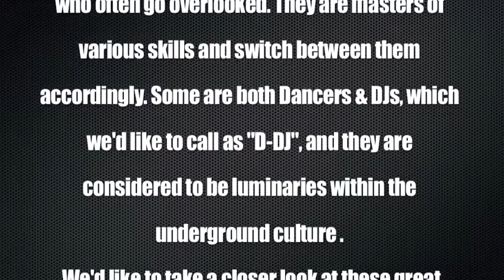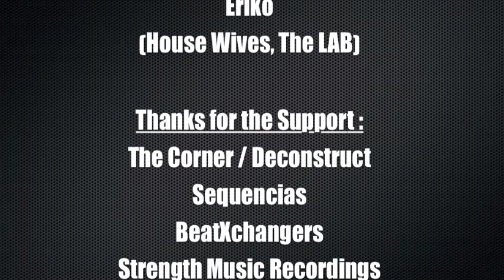Episode #2 "Joey Anderson" : House Wives presents Dancer DJ Interview Series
This is part of House Wives's project  "Dancer DJs (D-DJ) interview Series".

The interview is about DJs who are also Dancers. They are considered to be luminaries in underground culture, so we'd like to take a closer look at them.
I was wondering how many people notice this type of DJs, so we'd like to share this perspective and bring awareness of the quality of these DJs.

Video shot by : Johwell Baptiste Saint-Cilien (Nigus World)
Interviewed and Edited by : Eriko (House Wives, The LAB)

Joey Anderson :
Joey Anderson was born in Hoboken New Jersey. Educated, since the age of thirteen in the arts of "Underground House Dancing" As a result of doing so, tasted the fruit of what is called the "renaissance" period of House Music in New York and New Jersey. Joey later started to teach dance classes in Fazil's dance studio, which down the road lead to many performances in Japan and U.S. As Joey Anderson's hunger grew as an artist on the dance floor, so did his relationship with music and then the need to produce music that incorporated his feelings and visions as a dancer. Joey has released three tracks with Exchange Place, which are under the label Strength Music, and has more recently launched his own label, Inimeg Recordings. First release entitled Organisms, Inimeg Recordings being a dedication for the certain peoples Horoscope spelled backward (Gemini) that coached Joey Anderson to produce and start his own label.

House Wives :
House Wives is the Female Collective and Creative Project inspired by Music. We're basically Married to the Music. music is our boo. The connection & Love we feel with Music is in the deepest, sexiest level.
Music Inspires us in every way, every day.